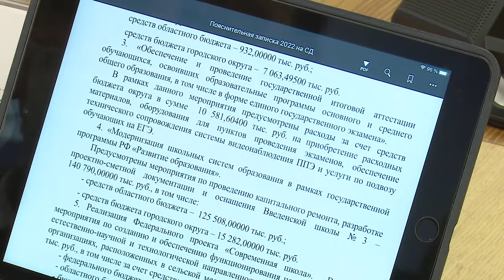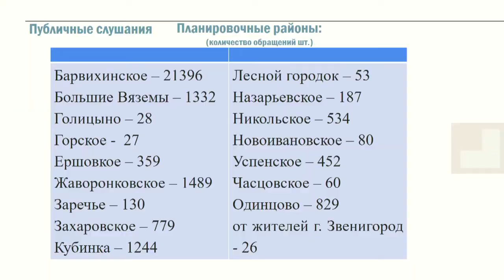Заседание совета депутатов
Бюджет и Генплан стали основными темами заседания Совета депутатов Одинцовского округа.